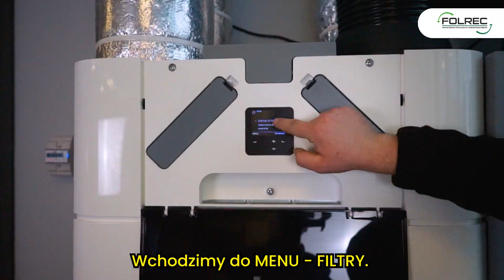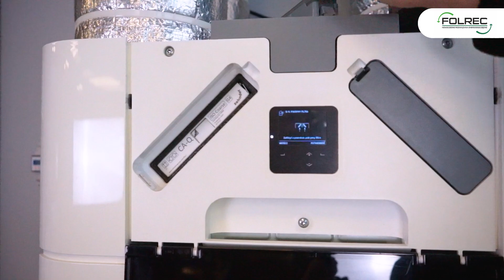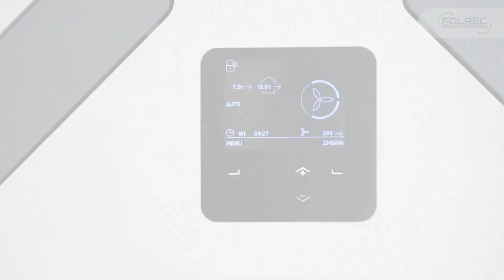PROADNIK: Jak wymienić filtry w rekuperatorze oraz wyczyścić czerpnie? | FOLREC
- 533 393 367